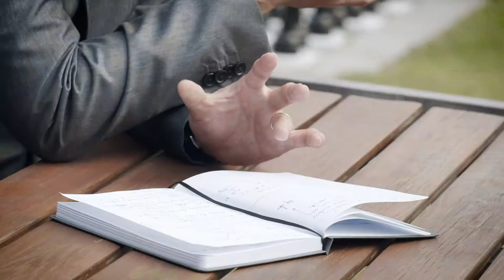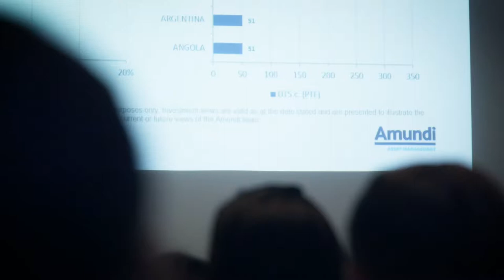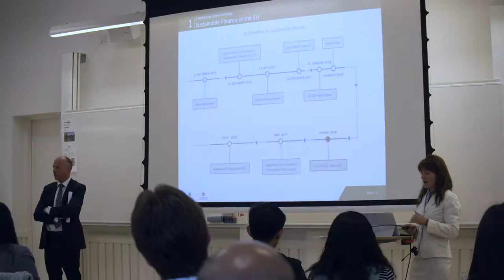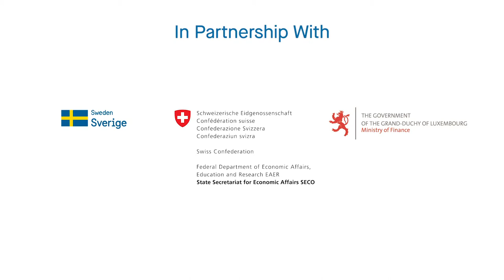IFC Green Bond and Sustainable Finance Executive Program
SEI and Stockholm Sustainable Finance Centre, a unique collaboration of SEI and Stockholm School of Economics, contributed to an executive education program for bankers from emerging market economies initiated by the International Finance Corporation (IFC).